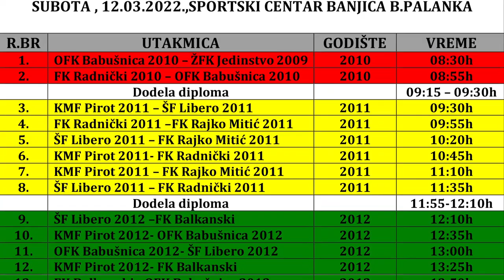POČELA MINI MAKSI LIGA 22112022